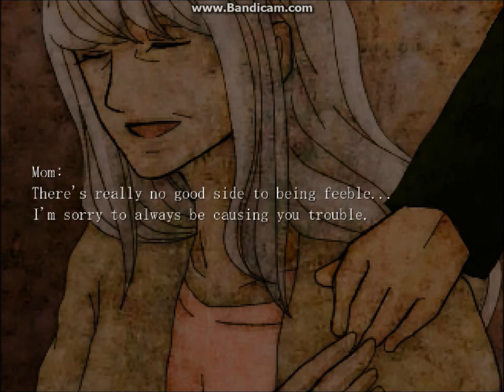TO THE SKY! | Crooked Man Ep 12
There once was a Crooked man, and he walked a crooked mile.
He found a Crooked sixpence upon a crooked style.
He bought a crooked cat, which caught a crooked mouse
and they all live together, in a little crooked house.